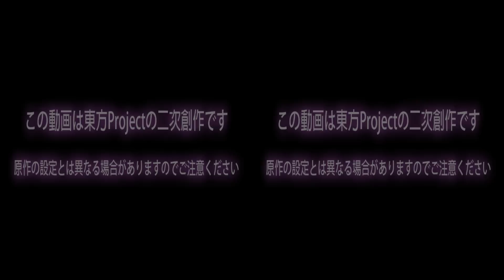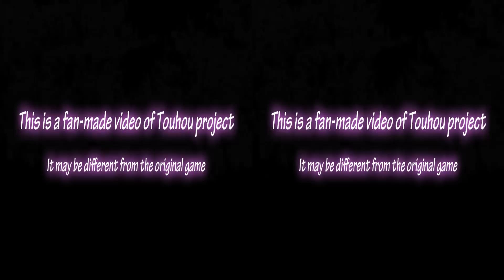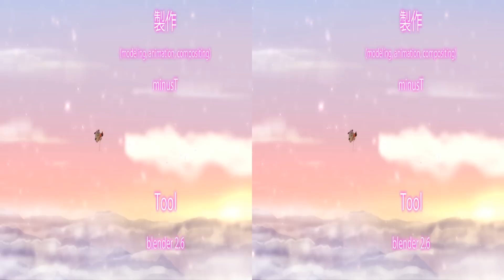[Stereoscopic 3D] Reimu vs Yuyuko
Enjoy danmaku in 3D!